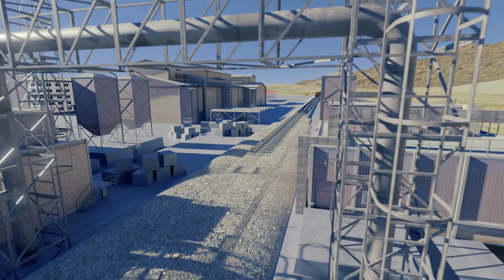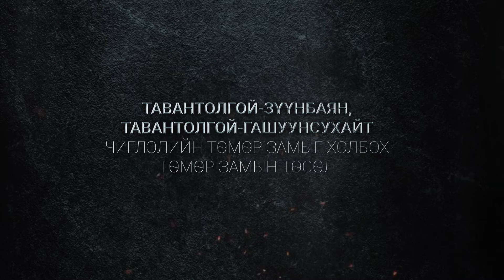Төмөр замын төслүүд ЭТТ